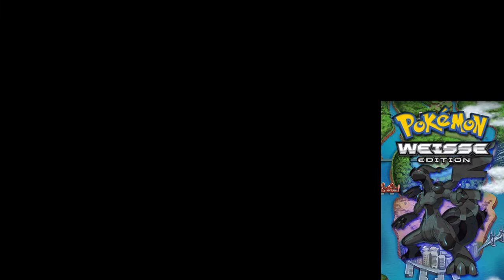Let's Play Pokemon Weiß [HD/Deutsch/Revived] 49 - Eine halbe Elite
Nachdem das legendäre Trio endlich auf unserem PC versammelt ist, machen wir uns an die Pokemon Liga :D
Hier erwarten uns die ersten beiden Kämpfer mit Geistern und Unlicht-Pokemon. ;)
Jetzt geht's rund!
Viel Spass
Euer BlackLink ^^